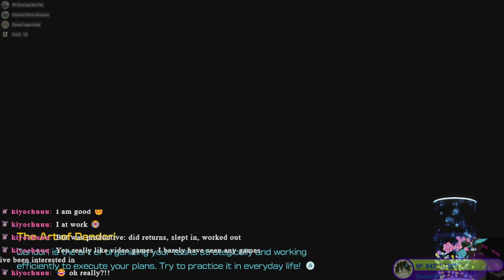HL: Rare Jiggliest Goodrussy Smash - I'm not washed up yet! Let's go back to the forest anyway thoug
RC ARG
I live in a nightmare, sleep is my only freedom
An-drew this L
The coom monster!!              ...Smash.
Astral VoldeSpiff
Poke Ghidra
The rare endangered breed: Gamer Girl
Fear the jiggle for it can puff
Would you risk your life to be between the jiggles?~
Arca9nine
Take a drink of water/goo everytime goo is said
They want the goo
No one can resist the Goodrussy
Wait what?!